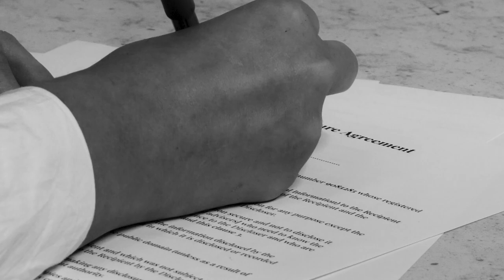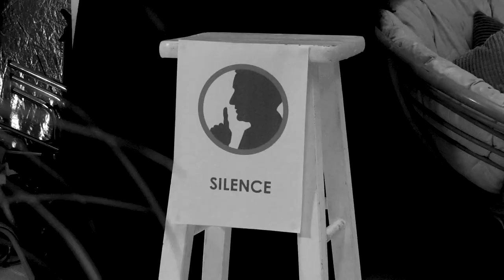The Waiting Room - Short Film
The silent story of a mysterious waiting room and its patient occupants.

Written and Directed by - Noah Green
Producer - Caitlin Jones

Sofia - Charlotte Bennett
Man - Simon Bugg
Girl - Caitlin Jones

Executive Producers - Caitlin Jones, Ivor Smith & Noah Green

Director of Photography - Ivor Smith
1st AC - Emily Ratcliffe
Photographer - Abi Palmer

Sound Designer - Ernesto Suarez

Costume and Makeup - Caitlin Jones
Runner - Sam Hill
Personal Assistant - Harvey Richardson

With Thanks -
Vessel Studios Liverpool
Storyhouse Chester
Narrative Theatre Company
BFI North